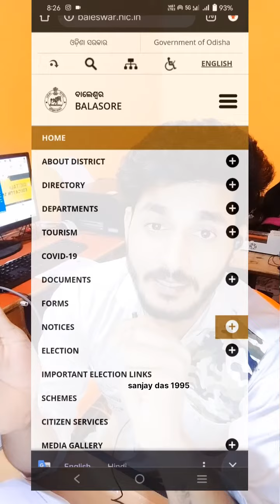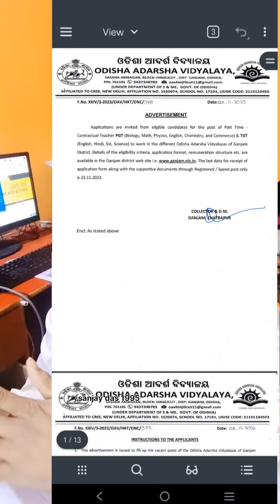ODISHA district Wise Job post, ADARSHA Vidyalaya pgt, tgt post IN EVERY DISTRICT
VISIT ABOVE LINK FOR APPLY
OR MY TELEGRAM LINK FOR PDF